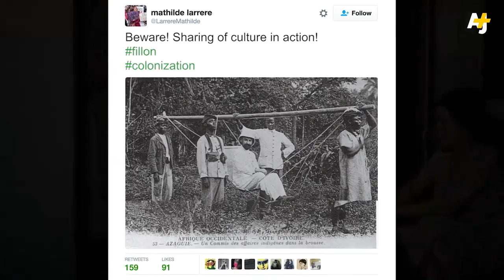French colonization was just “sharing of culture" says Former PM François Fillon(racisme)